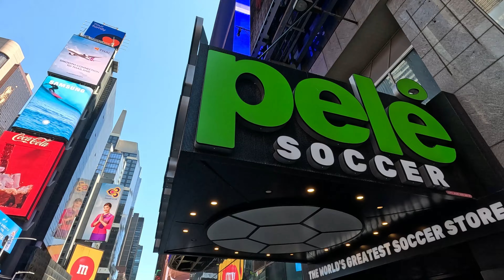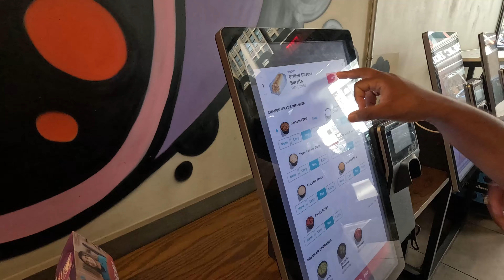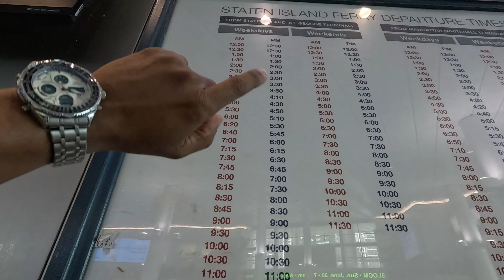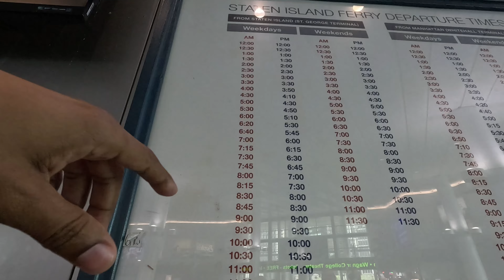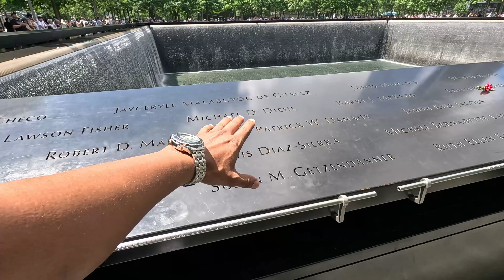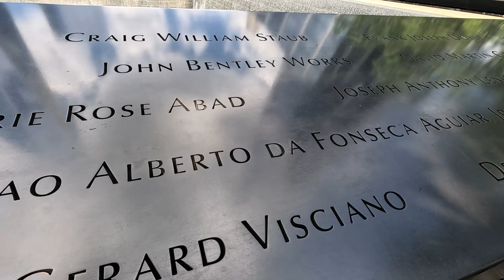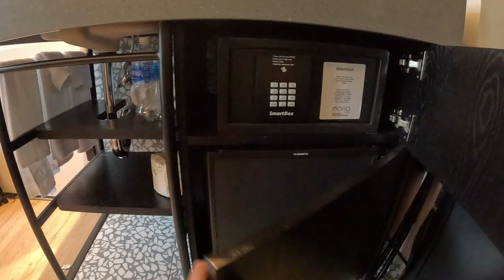6 LUGARES EM NOVA YORK IMPERDÍVEIS PARA CONHECER E TOTALMENTE GRATÍS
📍 Viagem Incrível a Nova Iorque! 🗽🗺️

Oi, pessoal! No nosso último vídeo, eu, junto com meus dois irmãos e meu primo, embarcamos em uma aventura inesquecível por Nova Iorque. Exploramos alguns dos pontos turísticos mais icônicos da cidade e tivemos momentos incríveis juntos. Confira o que você vai encontrar neste vídeo:

✨ Times Square - A energia vibrante do coração de Nova Iorque!
🗽 Estátua da Liberdade - Um símbolo de liberdade e história.
🕊️ Memorial do 11 de Setembro - Uma homenagem emocionante e comovente.
🏢 Terminal World Trade Center - Arquitetura impressionante e modernidade.
🌿 Little Island - Um oásis urbano e um lugar perfeito para relaxar.
🌳 Central Park - Natureza e tranquilidade no meio da cidade que nunca dorme.

Junte-se a nós nesta jornada e veja de perto todas essas maravilhas! Não se esqueça de curtir, comentar e se inscrever para mais aventuras. 🚀